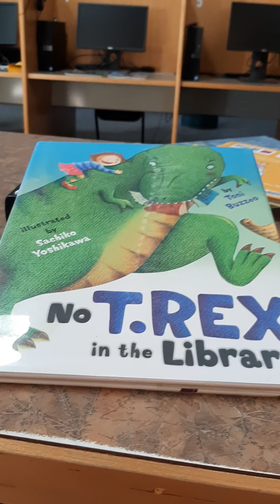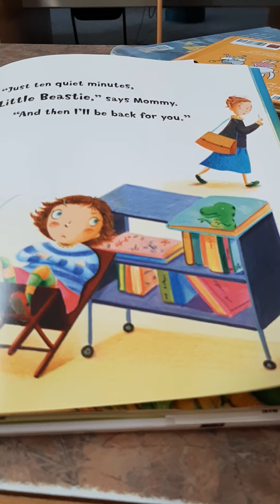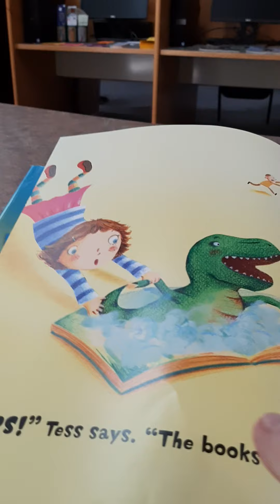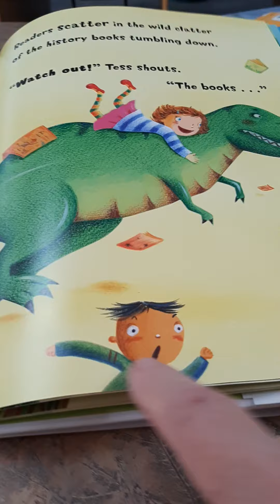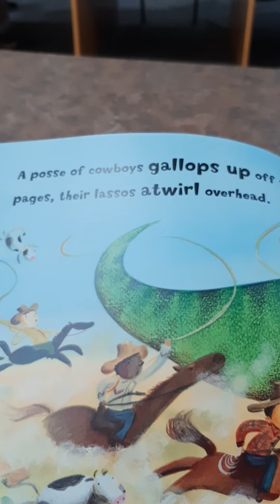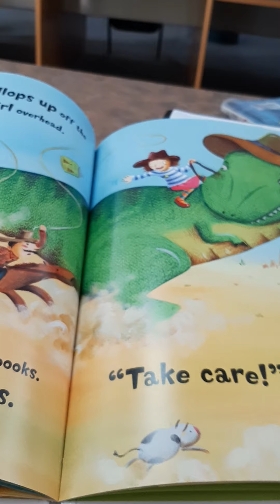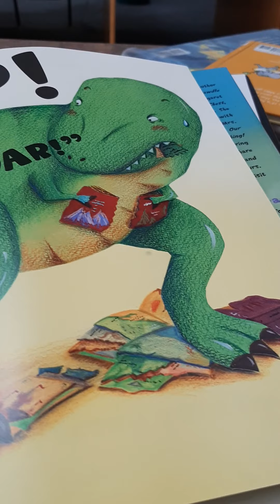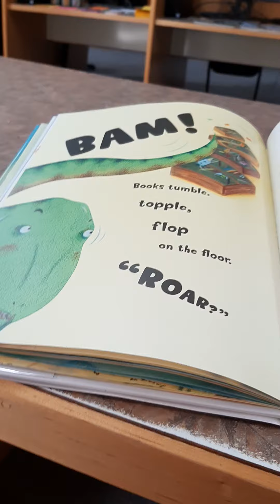No T.Rex in the Library